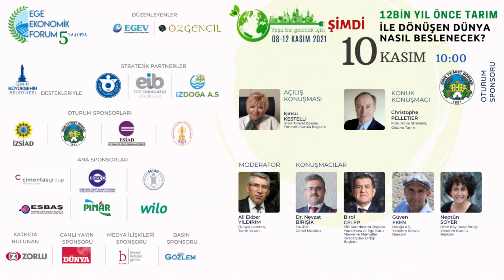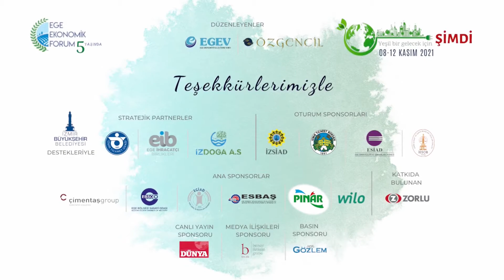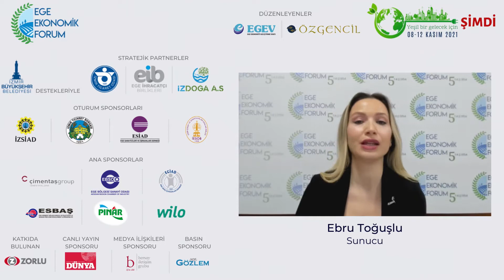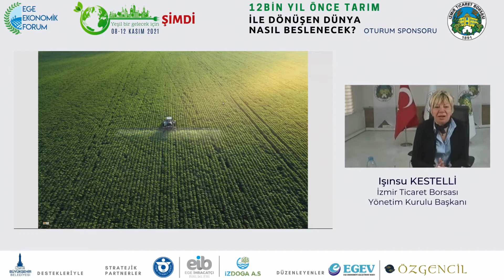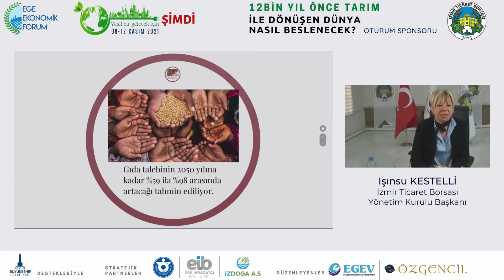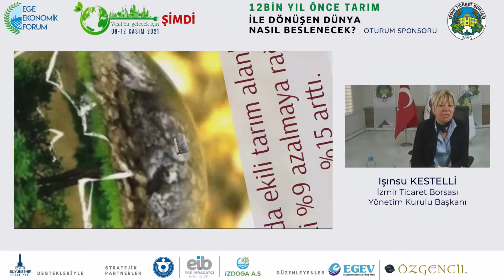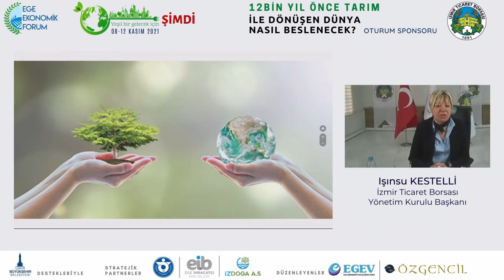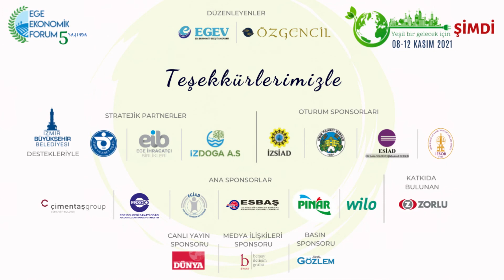EEF 5. OTURUM: 12 BİN YIL ÖNCE TARIM İLE DÖNÜŞEN DÜNYA NASIL BESLENECEK?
12 BİN YIL ÖNCE TARIM İLE DÖNÜŞEN DÜNYA NASIL BESLENECEK?
5 yıldır Dünya ve Türkiye gündemini ele alarak gelecek perspektiflerini değerlendiren Ege Ekonomik Forum, bu yıl ‘Yeşil bir Gelecek için: ŞİMDİ!’ ana teması ile gerçekleşiyor.

12 BİN YIL ÖNCE TARIM İLE DÖNÜŞEN DÜNYA NASIL BESLENECEK?
• Birleşmiş Milletler raporuna göre, dünya nüfusunun 2030’da 8,6 milyara, 2050’de 9,8 milyara ulaşması öngörülmektedir. Nüfusu artmasına paralel olarak artan gıda talebi nasıl karşılanacak?
• İklim değişikliğini tetikleyen, fosil enerji sera gazı emisyonları sebebiyle, tarım ve hayvancılığın tehlikeye atılmaması için neler yapılmalıdır?
• Doğanın şehre nüfuzunu sağlamak, insanların kırsal alana nüfuzunun doğayla uyumunu gerçekleştirmek, döngüsel bir ekonomiyi teşvik etmek, kent ve kır kültürleri arasındaki bağları güçlendirmek hedefleri nasıl hayata geçirilecektir?
• Tarım ve gıdanın stratejik önemini artıran yeni dönemde, kendine yeterlilik temel ilkesi nasıl sağlanacak?
• Alternatif protein kaynakları için geliştirilen teknikler nelerdir?
• Rejeneratif/yenileyici tarım ile toprak biyoçeşitliliğini nasıl onarabiliriz?
• Sürdürülebilir kalkınma için kooperatifçiliğin önemi. İklim değişikliği sebebiyle etkilenecek olan tarımsal üretimde kooperatifler nasıl bir aksiyon almalıdır?
• "Çiftlikten Çatala" stratejisi ile sürdürülebilir bir gıda sistemi nasıl oluşturulabilir?
• Türkiye’de kullanılan suyun %74’ünün tarımsal sulamada kullanılması sebebiyle akıllı su yönetiminin yaygınlaştırılması nasıl sağlanmalıdır?
Açılış Konuşması:
Işınsu Kestelli, İzmir Ticaret Borsası Yönetim Kurulu Başkanı

Konuk Konuşmacı:
Christophe Pelletier, Fütürist ve Stratejist, Gıda ve Tarım

Moderatör:
Ali Ekber Yıldırım, Dünya Gazetesi, Tarım Yazarı

Konuşmacılar:
Dr. Nevzat Birişik, TAGEM Genel Müdürü
Birol Celep, EİB Koordinatör Başkan Yardımcısı ve Ege Kuru Meyve ve Mamulleri İhracatçıları Birliği Başkanı
Güven Eken, İzdoğa A.Ş. Yönetim Kurulu Başkanı
Neptün Soyer, İzmir Köy Koop Birliği Yönetim Kurulu Başkanı